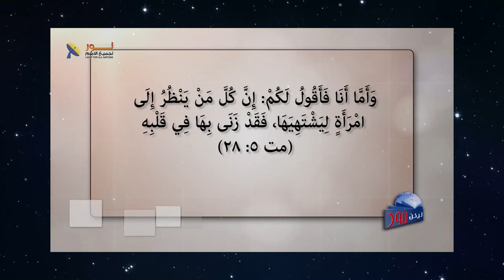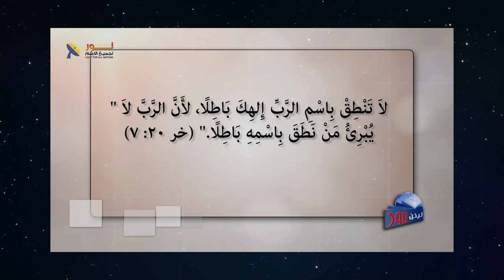624 هل ترغب أن تعيش الأخلاق المسيحية كما أعلنت في كلمة الله؟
هل ترغب أن تعيش الأخلاق المسيحية كما أعلنت في كلمة الله؟